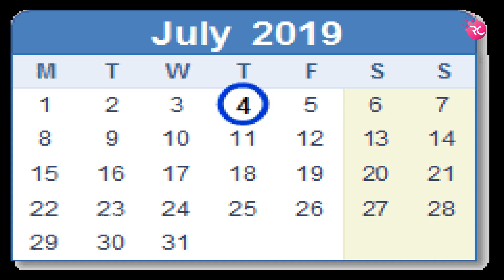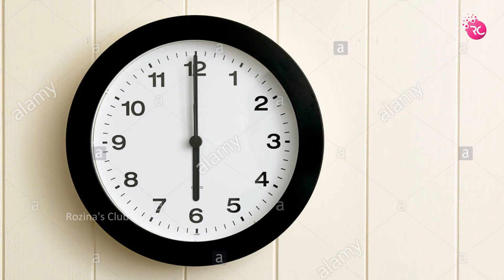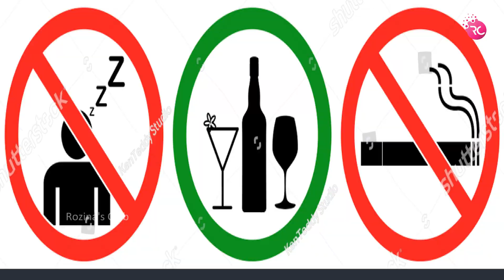NIRALA KHAD - নিরালা খাদ Fishing Competition 04-07-19 | Rozina’s Club